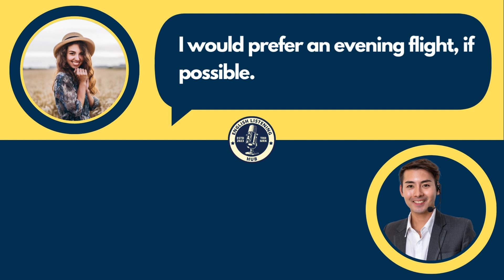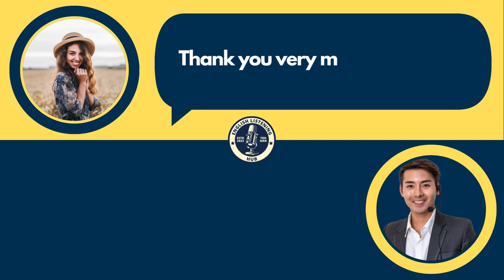ENGLISH CONVERSATION PRACTICE - AT THE AIRPORT - ENGLISH SPEAKING PRACTICE - LEARN ENGLISH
On this channel, I share fun English stories that will help you learn English. By listening to these stories, you can improve your listening and comprehension skills in English.